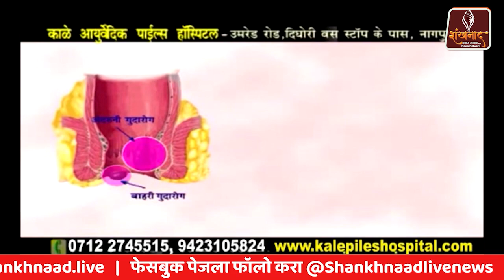शताब्दी वर्षात एक लाख शाखा विस्ताराचा रा. स्व. संघाचा निर्धार| Shankhnaad News